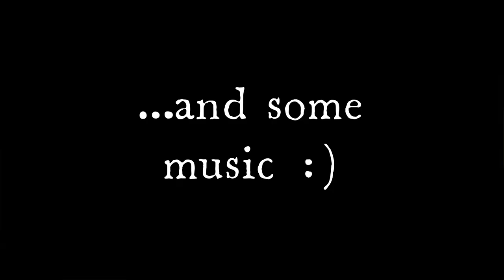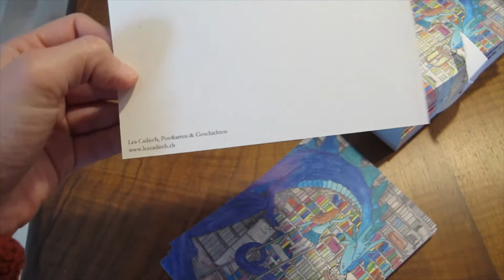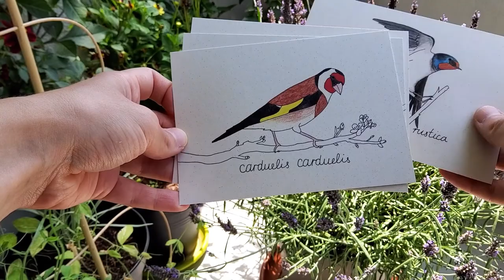Postcards & Stories | Studio vlog and introduction to my artwork 🎨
This studio / slice of life video is a small introduction to my everyday work as a postcard designer. Enjoy! 🥰🎨 💌

LINKS:
🛒 Etsy Shop